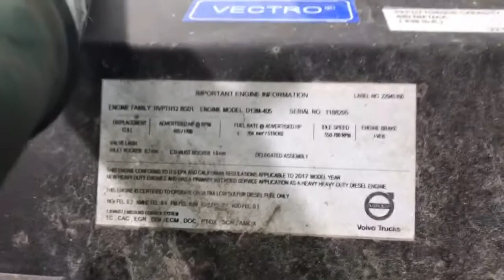2018 VOLVO VNL - Parts Unit 18VV002